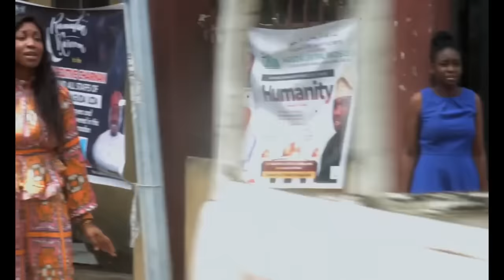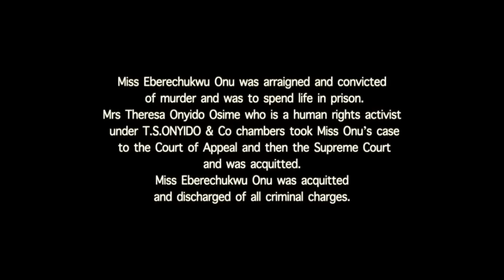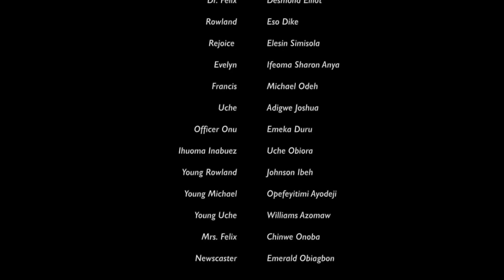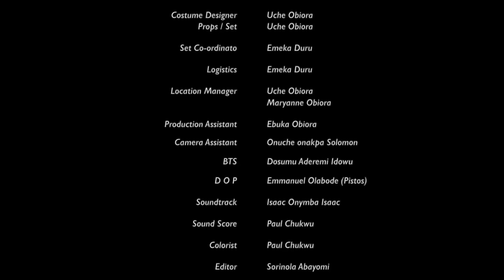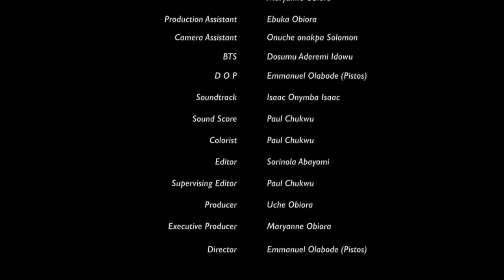LOVE IN THE COURT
THE COLOR OF PAIN (Edited)